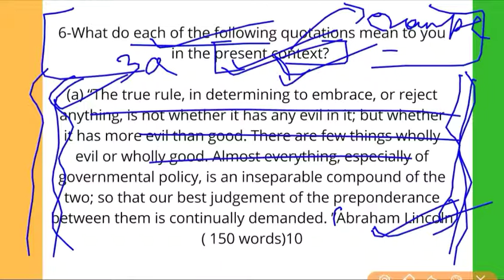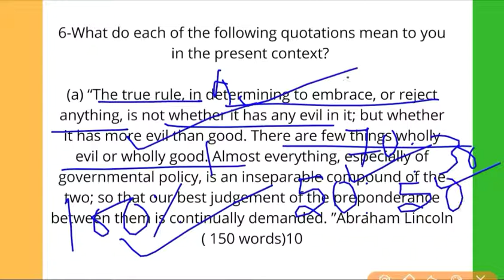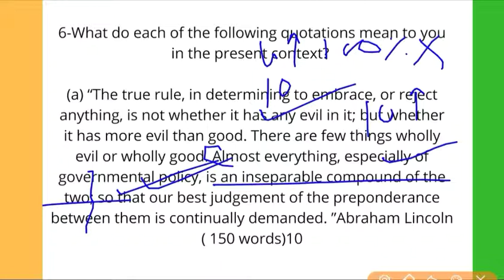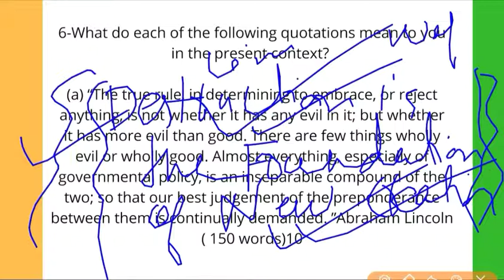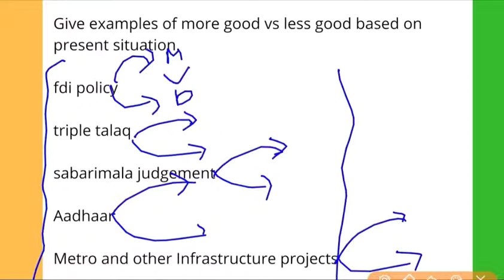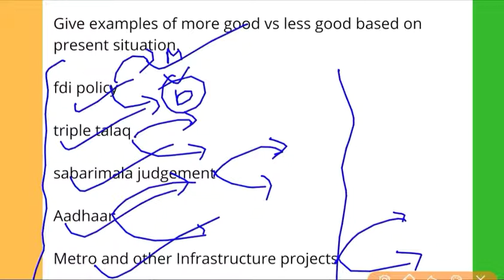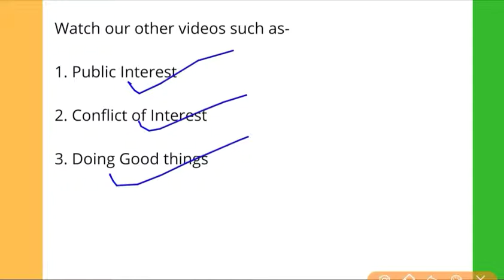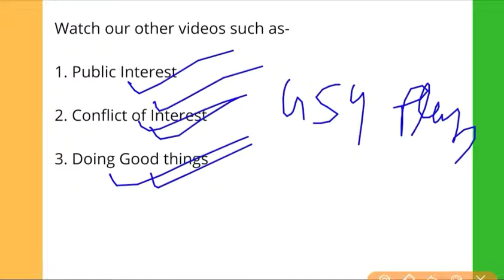More Good vs Less Good | Previous Year Questions 2018| UPSC,IAS,SSC-CGL,PCS Exams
In this  Video,We will analyse the Question No.6a Of GS4 Paper with proper its Blueprint and a Powerful  Benchmark of this Question..

Q.No.- (a) “The true rule, in determining to embrace, or reject anything, is not whether it has any evil in it; but whether it has more evil than good. There are few things wholly evil or wholly good. Almost everything, especially of governmental policy, is an inseparable compound of the two; so that our best judgement of the preponderance between them is continually demanded. ”Abraham Lincoln ( 150 words)10

Very Important for UPSCIASSSCCGLPCS Exams